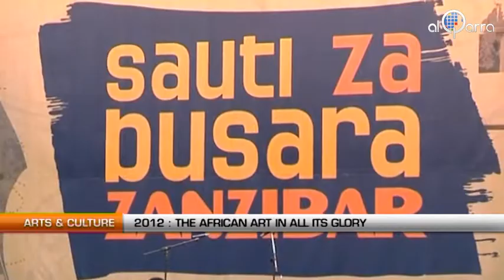The African art in all its glory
Al Qarra ­- With their endless inspiration and fondness for the unique, photographers, painters, musicians and sculptors all over Africa have entertained, informed and inspired many of us. We focus on the ones who were under the spotlights for 2012.

NIGERIA

We first go to Lagos, Nigeria's economic capital.

The old house of afrobeat legend Fela Kuti now is known as the Kalakuta museum. It is also a boutique hotel with a bar and a stage. Brightly coloured mural paintings, luxury African artifacts and photos about Kuti's life adorn the house.